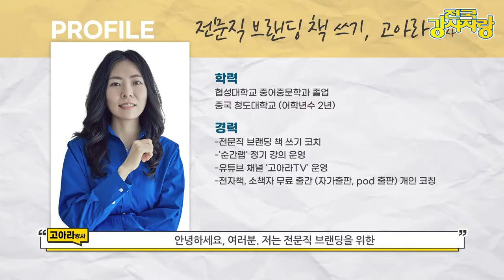전국강사자랑 책쓰기 강사 편 : 평범한 직장인이 책쓰기 강사가 된 이유 (1탄 )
전국강사자랑 PD 손예진 강사입니다:)
이번 영상은 책쓰기 강사님을 게스트로 보셨는데요.
'평범한 직장인이 책쓰기 강사가 된 이유'가 궁금하시다면?
이번 영상을 봐주세요!
내일 책쓰기 강사편 (2탄)업로드 됩니다:)
댓글 달아주세요~^^